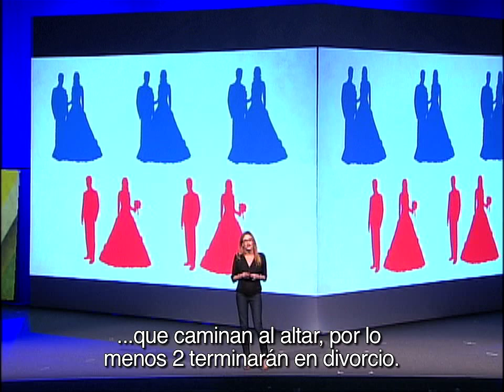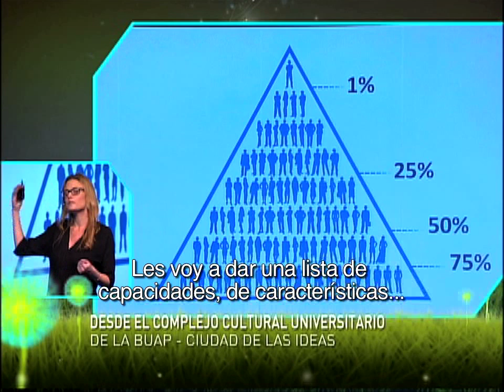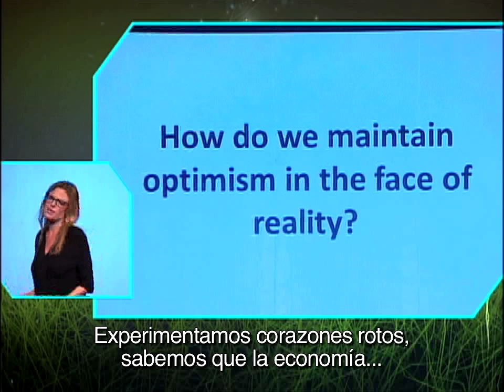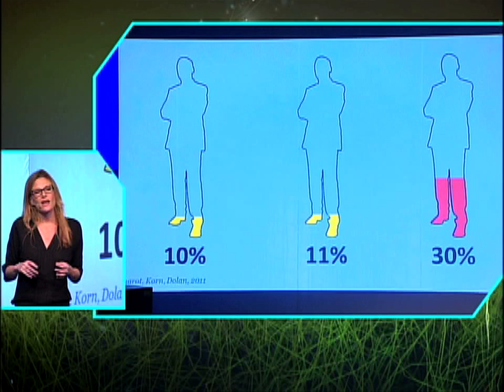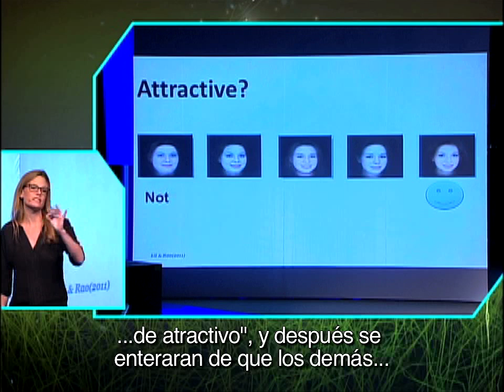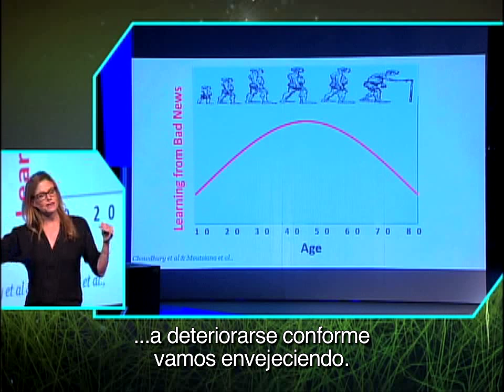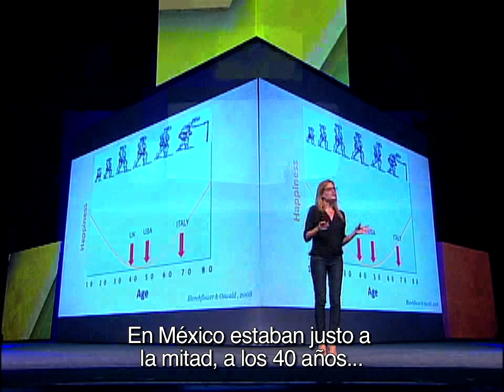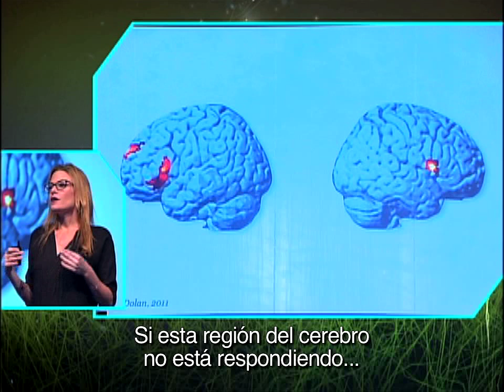Tali Sharot | CDI 2012.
Tali Sharot - La Ciudad de las Ideas 2012 "The Magic of If"

Investigadora del Cerebro Humano
Como miembro del Departamento Cognitivo, Perceptual y de Ciencias del Cerebro en la University College London, su investigación se centra en cómo los factores emocionales, sociales y de motivación influyen en nuestras expectativas, decisiones y recuerdos. Ha publicado artículos sobre neurociencia del optimismo, recuerdos emocionales y disonancia cognitiva en revistas científicas como: Nature, Science, Nature Neuroscience, y la revista Psychological Science.  Su trabajo también ha aparecido en Newsweek, Forbes, The Boston Globe, Time, The Wall Street Journal, la revista New Scientist, The Washington Post, y la BBC, entre otros.Premios: Ha recibido premios y distinciones por su labor científica, incluyendo becas y ayudas de la Wellcome Trust y la British Academy. Co-editora de The Neuroscience of Preference and Choice.

Investigating the Human Brain
As a faculty member of the Department of Cognitive, Perceptual, and Brain Sciences at University College London, Tali Sharot's research focuses on how emotion, motivation, and social factors influence our expectations, decisions, and memories. She has published papers on the neuroscience of optimism, emotional memories, and cognitive dissonance in top scientific journals such as Nature, Science, Nature Neuroscience, and Psychological Science. Her work has been featured in Newsweek, Forbes, The Boston Globe, Time, The Wall Street Journal, New Scientist, The Washington Post, and the BBC, among others.

"La Ciudad de las Ideas" es un festival de mentes brillantes Curado por Andrés Roemer. Es una celebración de la creatividad y la curiosidad del ser humano. Con la participación de más de 60 conferencistas, científicos, humanistas y líderes de opinión, del 8 al 10 de noviembre, el Complejo Cultural Universitario de la benemérita Universidad Autónoma de Puebla fungirá como sede de este festival internacional. De manera paralela, se presentará un programa artístico y cultural que integrará cortometrajes, intervenciones artísticas y más.

Andrés Roemer, Presidente de Poder Cívico, A. C. y Curador de La Ciudad de las Ideas, es el audaz creador del festival. Tiene un postdoctorado en Códigos Culturales y Psicología Evolutiva por la Escuela de Derecho de la Universidad de California en Berkeley (2012), y un doctorado en Políticas Públicas por la misma universidad con Distinción Académica (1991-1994). Sus campos de especialización son políticas culturales, derecho, economía y psicología evolutiva. Andrés Roemer tiene maestría en Administración Pública por la Universidad de Harvard, Massachusetts (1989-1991). Es licenciado, con Mención Honorífica, en Economía por el Instituto Tecnológico Autónomo de México (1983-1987), al igual que licenciado en Derecho por la Universidad Nacional Autónoma de México (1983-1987), también con Mención Honorífica.